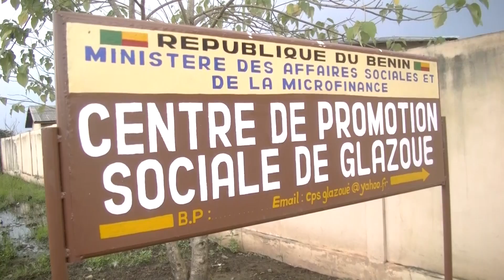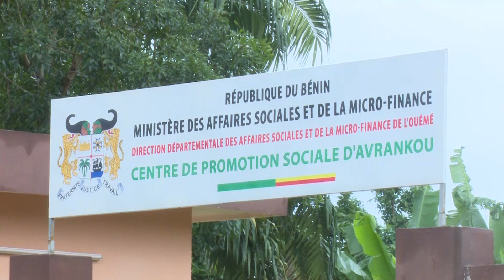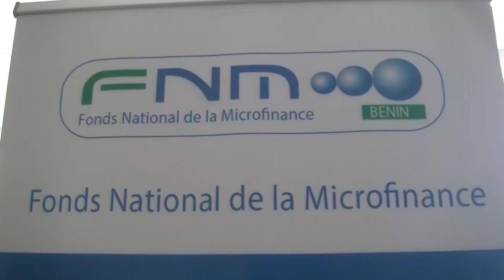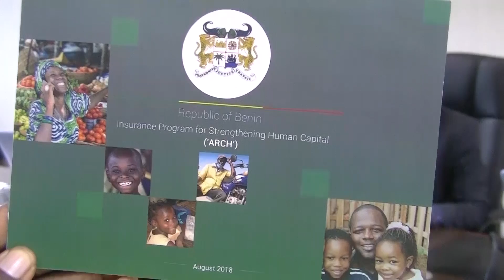LE SOCIAL - SOCLE DE GOUVERNANCE [PAG AN2]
Suivez à travers ce magazine, une revue l'ensemble des mesures mises en oeuvre par le Gouvernement du Bénin pour apporter l'appui de l'Etat aux couches vulnérables à travers des programmes sociaux cohérents et efficients. La vision du Programme d'Actions du Gouvernement Bénin Révélé c'est de renforcer les couches défavorisées de la société afin qu'elle participent également à la  construction de la Nation. Le social à l'ère du nouveau Départ, c'est une panoplie de mécanisme pour permettre l'autonomisation des couches vulnérables et les sortir du cycle vicieux de l'assistanat.